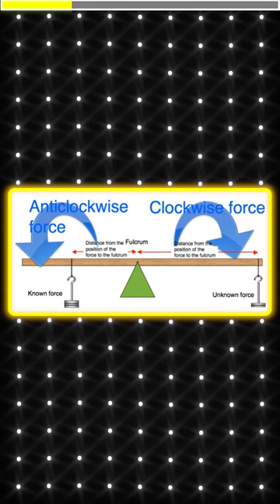Two pan Balance Mechanism